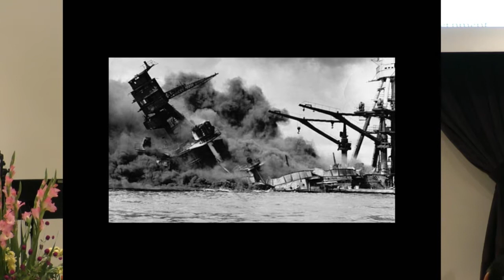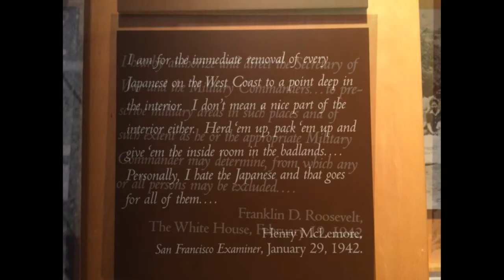Lineage Series Day 1: Where Do I Come From?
A six-day series presented by Pastor Adam Ramdin.

What is our identity?

Day 1 18 Sep 2017